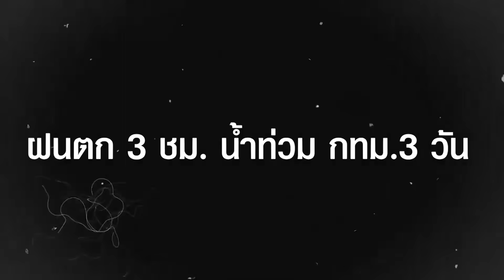ฝนตกน้ำท่วม กทม.ด่าไม่ได้ คนกรุงเทพเลือกมา 1.3 ล้านคน | STALKER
แซวสนั่น ฝนตก 3 ชม. น้ำท่วม กทม.3 วัน ด่าไม่ได้ คนกรุงเทพเลือกมา 1.3 ล้านคน